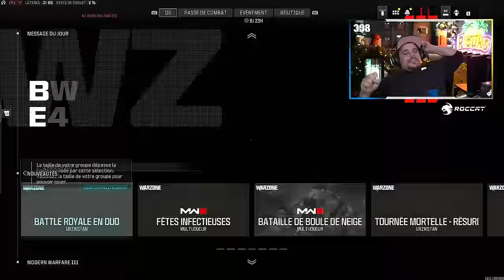Notre GAME LA PLUS HARDCORE réalisé sur WARZONE 3 ! 🥵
🎬 Gameplay WARZONE 3 en squad

-10% de reduction avec le Code: Skyrroz !

Réseaux🌏